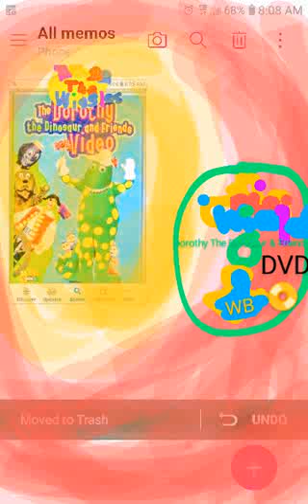Opening to The Wiggles Dorothy the Dinosaur & Friends 2007 DVD Reversed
A Pup Named Scooby Doo Volume 5. The Wiggles Space Dancing